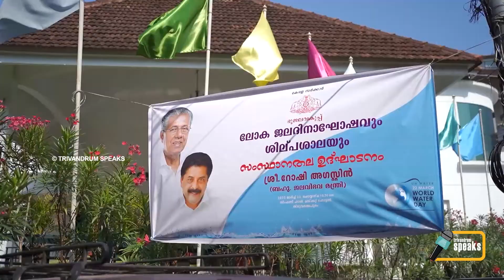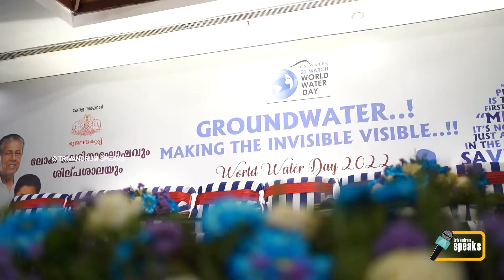World Water Day 2022 - Groundwater: Making the Invisible Visible - Kerala | Roshy Augustine